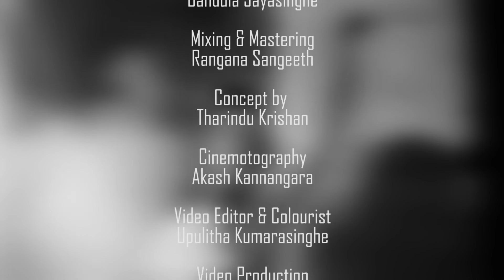Lakshman Hilmi - Sihina Paradeesaye(සිහින පාරාදීසයේ) Official Music Video